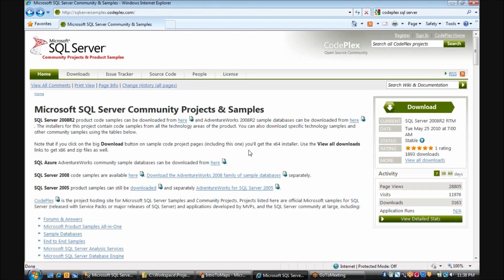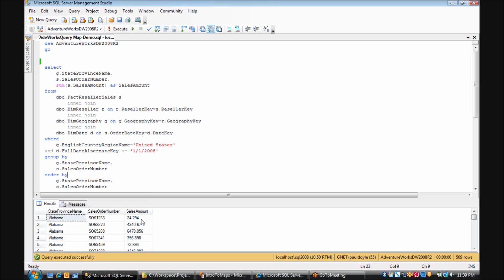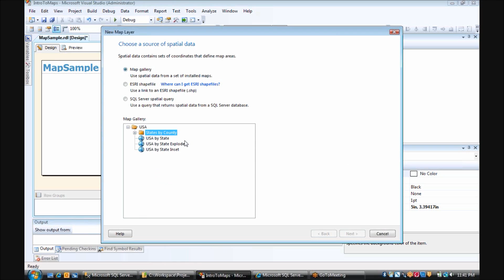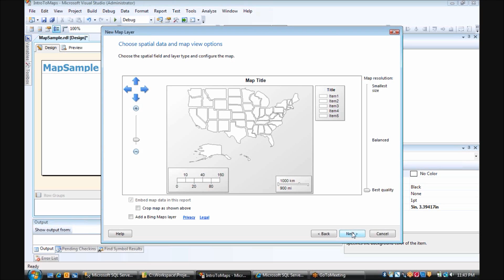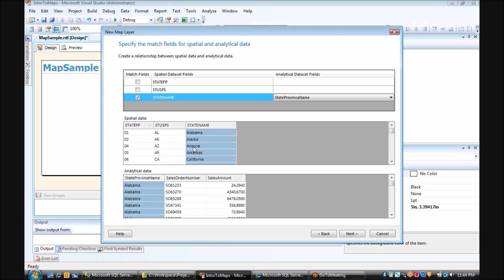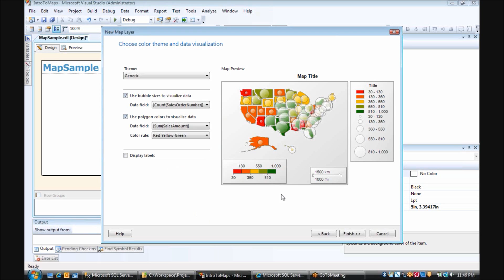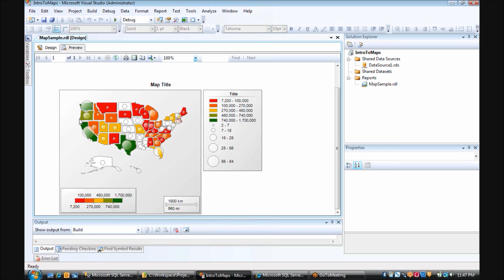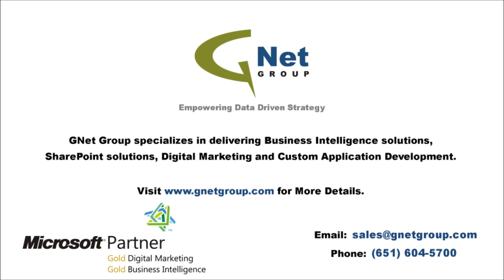Introduction to Maps in SQL Server 2008 R2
Watch GNet Group's Paul Doyle present a walkthrough of how to build GIS map reports in SQL Server 2008 R2.